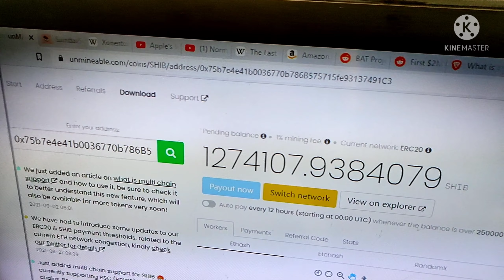My Crypto Mining rigs.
Just started mining Crypto with two gpus. Rx 580 8GB and Rtx 3060TI 8GB